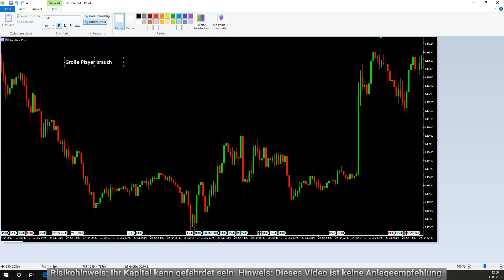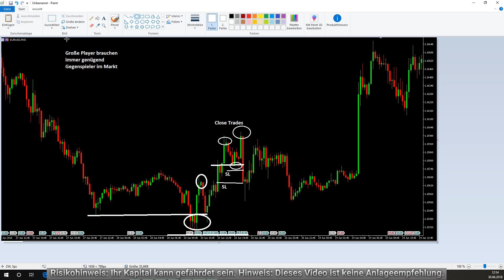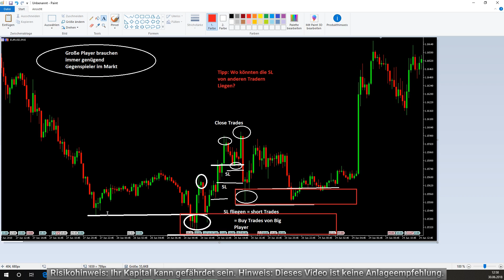Wie Banken im Forex Trading die Anfänger ausstoppen 👊(Deutsch)👊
➔ Jetzt richtig traden lernen im Coaching In diesem Video erkläre ich wie sich große Spieler wahrscheinlich im Forex Trading positionieren.